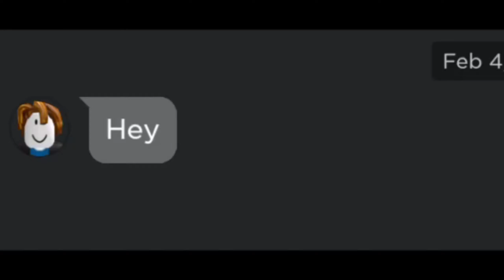No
roblox memes
best roblox memes

inspired by @Ncraft2
I know it's not funny